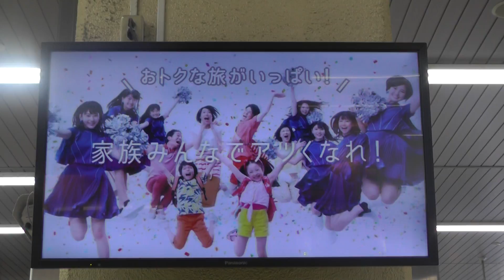夏旅を楽しみましょう！＠姫路駅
姫路駅で動画を撮りました。HKT48を見ていると博多総合車両所に行きたくなります。